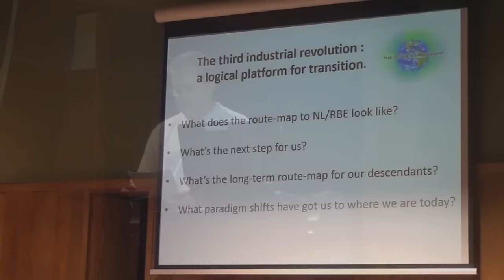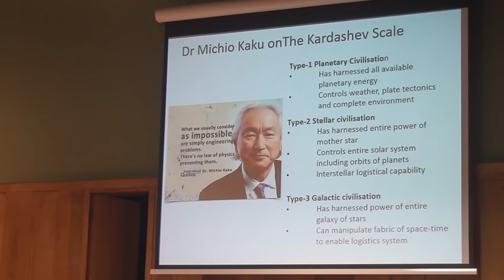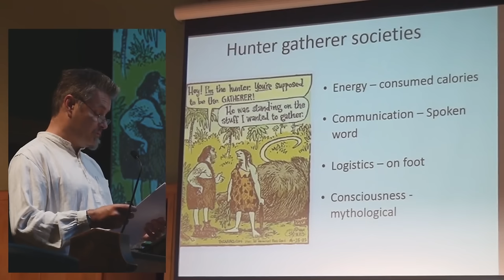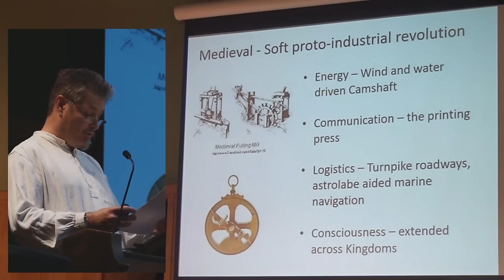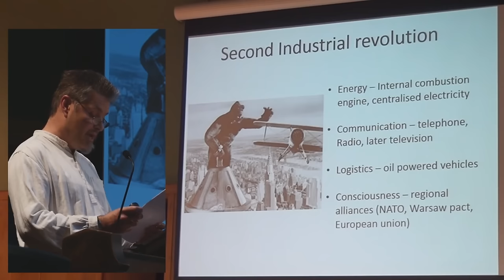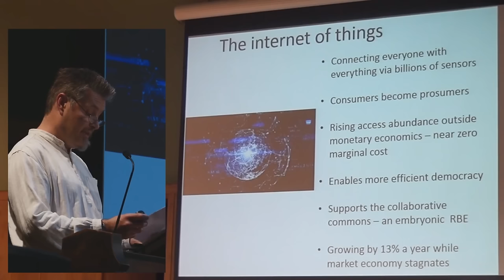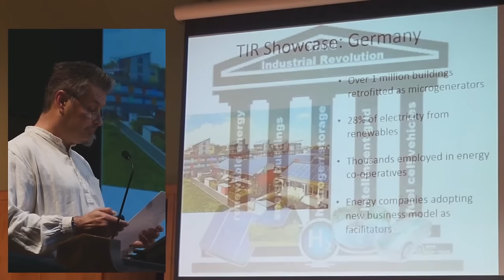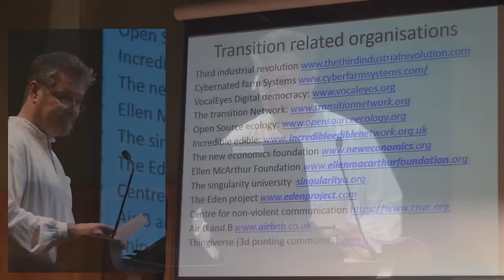Third Industrial Revolution | Dave Lucas | ZDay 2015 London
Dave Lucas (TZM London) will delve into the third industrial revolution as described in the work of Jeremy Rifkin as a context for introducing the many ideas and groups that people can get involved in who are making efforts to transition away from the current infinite growth paradigm.

7th Annual Zeitgeist Day [ZDay] London, UK, April 25th 2015

About:
Recognized as the largest grassroots social movement in the world with official chapters in over 60 countries, The Zeitgeist Movement (TZM) announces its 7th annual “Zeitgeist Day”.

Also known as “ZDay” for short, this global awareness campaign features a main event with prominent Movement speakers and guests from all over the world, while working in solidarity with hundreds of other parallel events occurring during the same day and/or weekend. The gesture is one of global unity towards social betterment and a more humane society.

Prior main events have been documented by news agencies, including the New York Times and Huffington Post in America, with attendees and members coming from all around the world to discuss the state of society and how to improve it in a real way.
Contrary to most conferences of this nature, TZM does not see needed social changes coming from the political or economic establishment. It sees it coming from the public itself through grassroots reform since TZM views the core problems in the world as actually originating from the very foundation of the economic/political establishment to begin with.